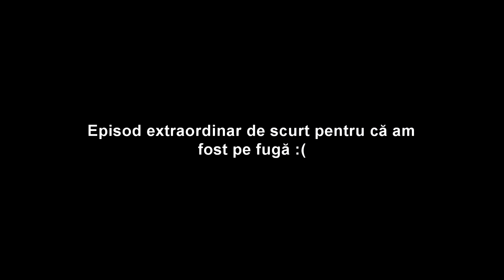Minecraft La Perfectu' Greu s2e39 | aproape primăvară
Jocuri ieftine în parteneriat cu G2A Folosiți codul SCAI pt. o reducere de 3% la prima achiziție.

damnedsky vă aduce un nou Let's play de Minecraft modat în română. De data aceasta modul principal este Terrafirmacraft. Ne vom lupta cu anotimpurile și foamea și urșii până o să ne iasă pe urechi! Playlist Minecraft La Perfectu' Greu cu damnedsky

Modurile folosite:
Terrafirmacraft
Damage Indicators
Fastcraft
JourneyMap
Not Enough Items
Smart moving
Sound Filters
TerraFirmaCraft NEI plugin
Waila

Dacă dorești să te joci Minecraft împreună cu abonații lui damnedsky îți recomand serverul skyTitans
Dacă vrei să te joci separat doar cu prietenii tăi atunci îți recomand Cloud Center, partenerul nostru de hosting . În plus, dacă folosești codul promoțional „damnedsky”, primești 15% reducere.
Stai la curent cu toate noutățile:
Muzica folosită în acest videoclip:
-- Melodie_1: Solo Acoustic
-- Melodie_3: Acoustic Meditation
-- Melodie_4: Autumn Sunset
-- Melodie_5: One Fine Day
-- Melodie_2: Easy Lemon